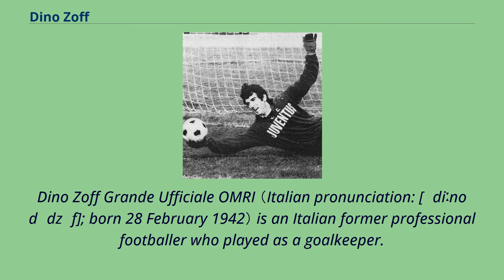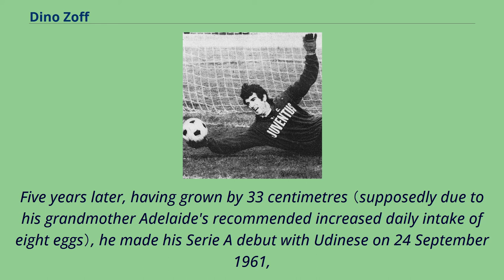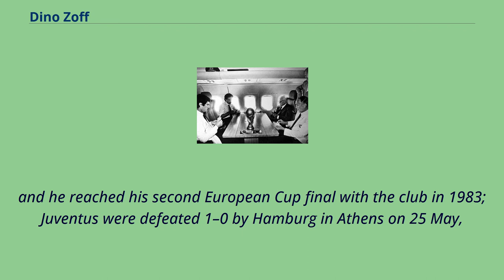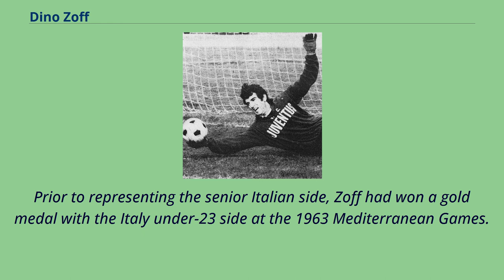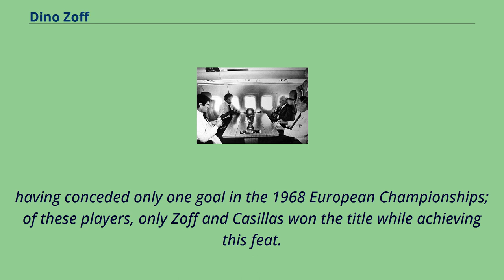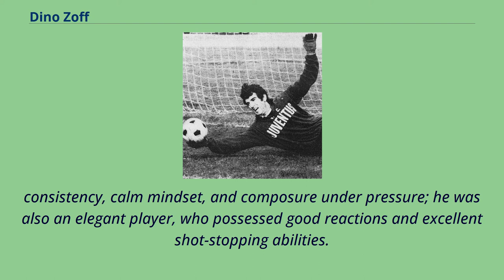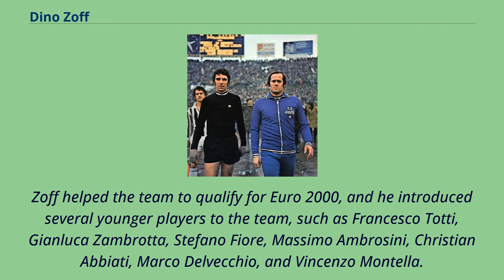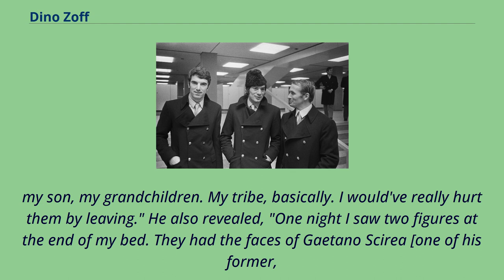Dino Zoff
Dino Zoff Grande Ufficiale OMRI （Italian pronunciation: [ˈdiːno dˈdzɔf]; born 28 February 1942） is an Italian former professional footballer who played as a goalkeeper.
He is the oldest ever winner of the World Cup, which he earned as captain of the Italian national team in the 1982 tournament, at the age of 40 years, 4 months and 13 days.
He also won the award for best goalkeeper of the tournament and was elected to the team of the tournament for his performances, keeping two clean-sheets, an honour he also received after winning the 1968 European Championship on home soil.
Zoff is the only Italian player to have won both the World Cup and the European Championship.
He also achieved great club success with Juventus, winning six Serie A titles, two Coppa Italia titles, and a UEFA Cup, also reaching two European Champions' Cup finals in the 1972–73 and 1982–83 seasons,
as well as finishing second in the 1973 Intercontinental Cup final.
Zoff was a goalkeeper of outstanding ability, and he has a place in the history of the sport among the very best in this role, being named the third greatest goalkeeper of the 20th century by the IFFHS behind Lev Yashin and Gordon Banks.
He holds the record for the longest playing time without allowing goals in international tournaments （1,142 minutes） set between 1972 and 1974.
With 112 caps, he is the sixth most capped player for the Italy national team.
In 2004, Pelé named Zoff as one of the 100 greatest living footballers.
In the same year, Zoff placed fifth in the UEFA Golden Jubilee Poll, and was elected as Italy's golden player of the past 50 years.
He also placed second in the 1973 Ballon d'Or, as he narrowly miss...